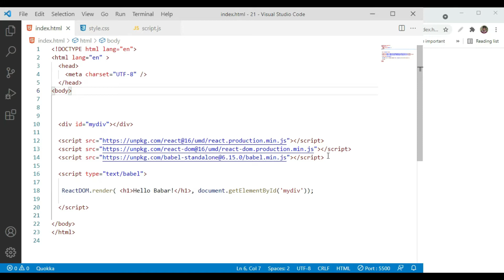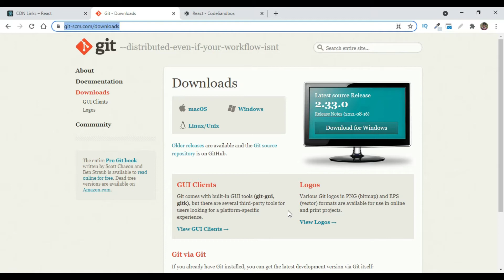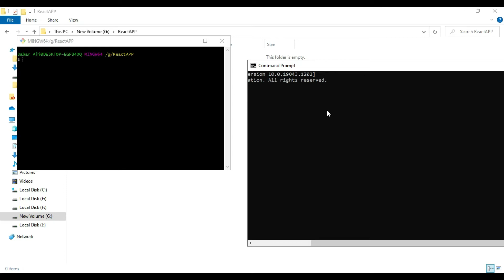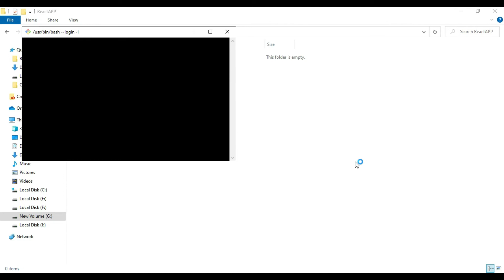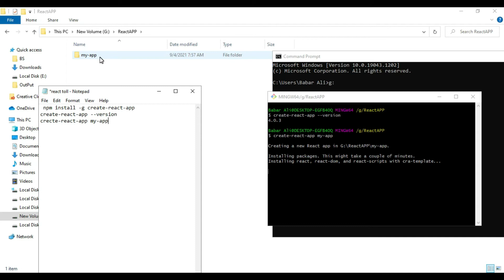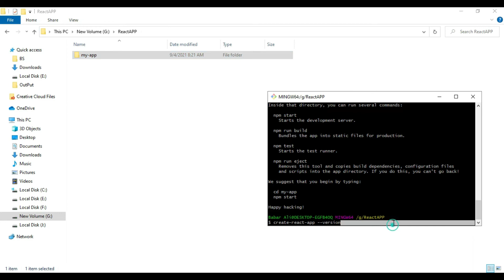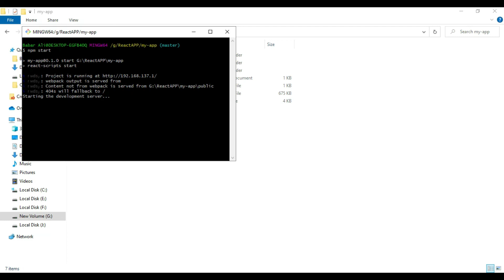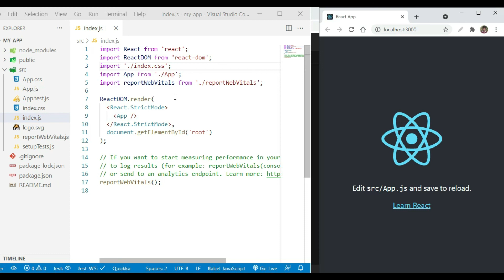🚀 How to Install React JS in Visual Studio Code | React tutorial for Beginners in Hindi #3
🚀 Welcome to the third episode of our "React Tutorial for Beginners in Hindi" series! In this tutorial, we guide you through the essential steps to install React JS in Visual Studio Code, ensuring you're all set to embark on your React development journey.

🛠️ Key Installation Steps Covered:

📂 Setting Up Visual Studio Code: Your coding environment matters!
🚀 Installing React in VS Code: Step-by-step guide for beginners.
💡 Verifying Your React Installation: Ensuring a successful setup.

🔰 React Beginners: Perfect for those taking their first steps with React.
🧑‍💻 Aspiring Developers: Learn the practical aspects of React installation.
🌐 Hindi-speaking Audience: Dive into React comfortably in Hindi.
🔧 Why Installing React in VS Code Matters:
Visual Studio Code is a powerful and user-friendly code editor. Installing React in this environment enhances your development experience, making coding with React efficient and enjoyable.

Follow along and set up React in Visual Studio Code seamlessly. 🚀🛠️

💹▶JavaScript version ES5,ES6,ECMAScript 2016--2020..